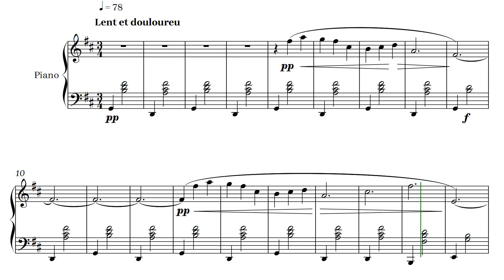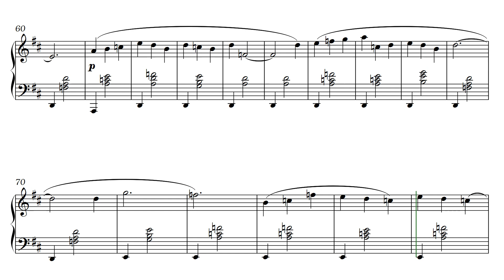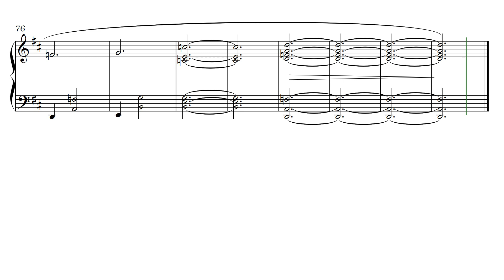Gymnopédie n°1 _Erik Satie _ Piano sheet music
Complete score of Gymnopèdie n°1, music by composer Erik Satie, very romantic and melancholy sound, good for relaxing.